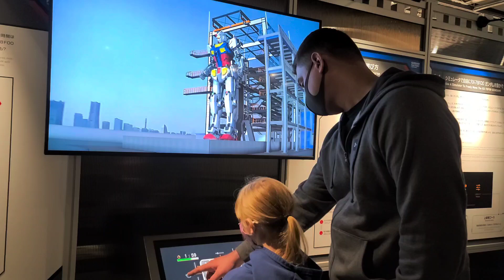1st Trip to Yokohama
family vlog exploring the Gondam Factory and surrounding area in Yokohama.